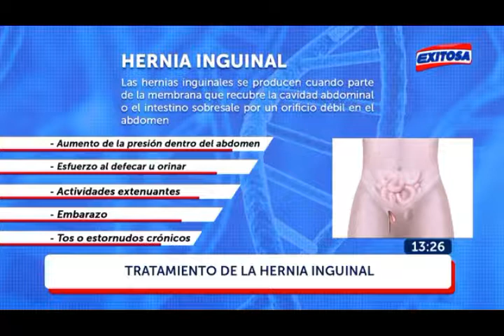Tratamiento de la hernia inguinal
Dentro de los trastornos gastrointestinales más comunes que se presentan actualmente se encuentra la hernia inguinal , la que se produce cuando la pared abdominal anterior se debilita y rompe en determinado punto y los órganos de esta zona, como el intestino delgado, sobresalen a través de esta abertura y notamos la presencia de una masa o protuberancia. Es el tipo de hernia más común y que afecta en su mayoría a los varones.